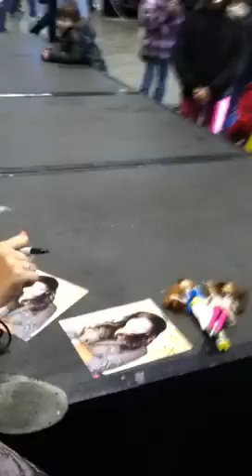Meeting Zendaya Coleman feb.11 2012 car show Kansas city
Meeting Zendaya from Disney shake it up at car show in Kansas city